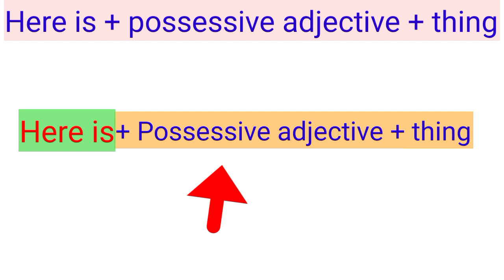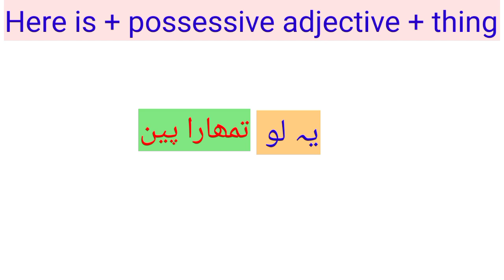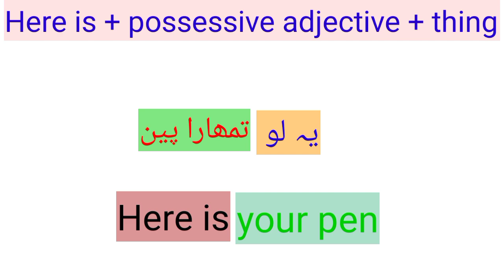Advance Sentence Structure / daily use Sentence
Advance Sentence Structure / daily use Sentences /انگلش سیکھے/

Hello Friends

 I`m Johar imam Afridi . I`m an English   language teacher . You are watching
 In this video you are going tolearn Advance sentence structure /Here is + possessive adjective + thing/ with Urdu English Examples.

سلام دوستوں
میرا نام امام جوھر ہے ۔
اج کے اس کلاس
میں اپ سیھکنگےAdvance Sentence Structure / n/ کا  صحیح استعمال اردو / انگلش مثالوں کے ساتھ اسان اردو زبان میں۔
میرا Youtube Channel English PS سبسکرائب